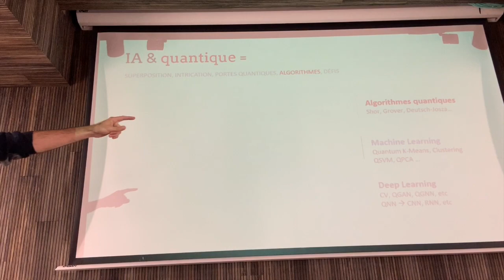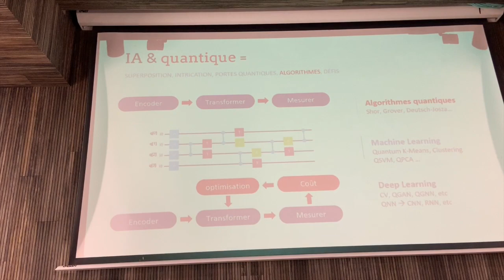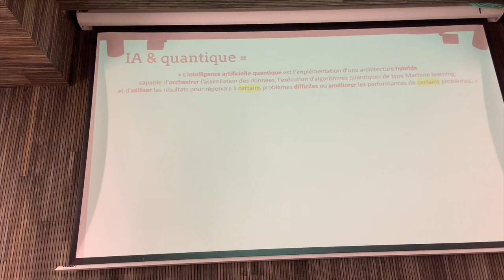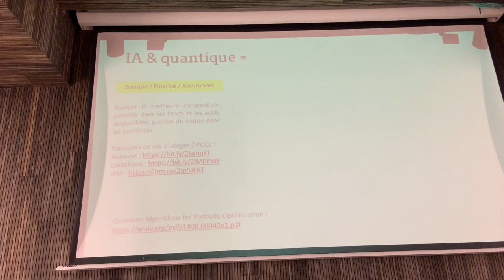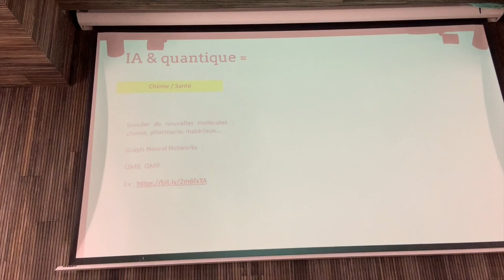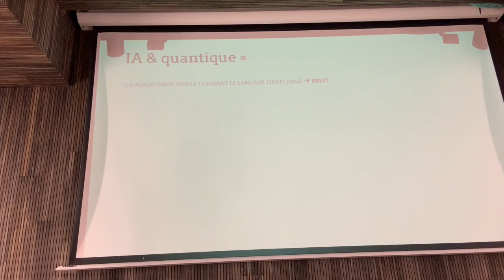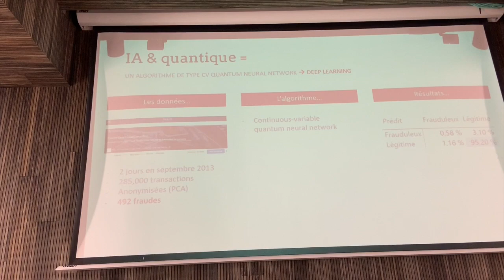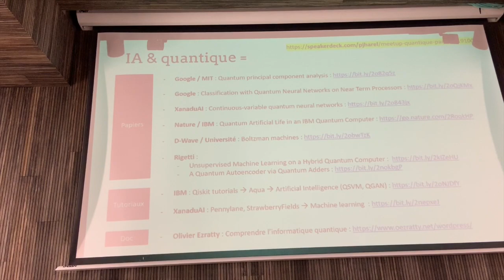Meetup 6 quantique session 1 partie 2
IA & Quantique par Philippe Harel (Umanis)

Meetup organisé par le magazine Programmez! et IBM France.

1er octobre 2019. au VillagebyCA